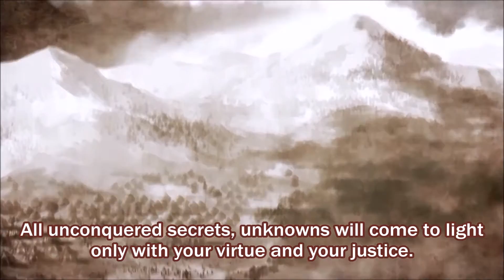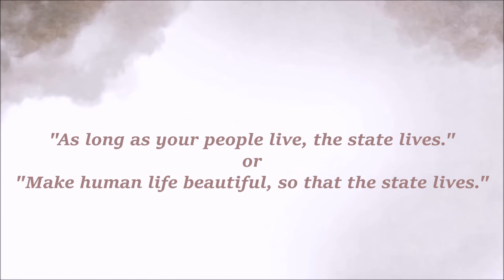Historical advices to Osman, the founder of Ottoman Beylik, by Edebali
Osman I, Osman Bey or Osman Gazi, also Ataman, Atouman, Ottoman, the founder of the Ottoman Empire, or Ottoman State, son of the leader of the Kai (Kayı) tribe, Ertuğrul Bey (Gazi).
Sheikh Edebaly or Şeyh Edebalı, the hodja of Osman Bey Gazi or Beg Ghazi.
Historical advices from Edebali to Osman, 1300 AD, with English subtitles.